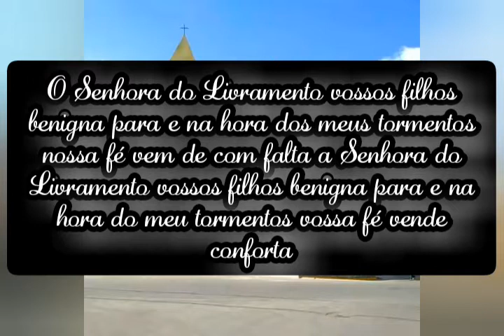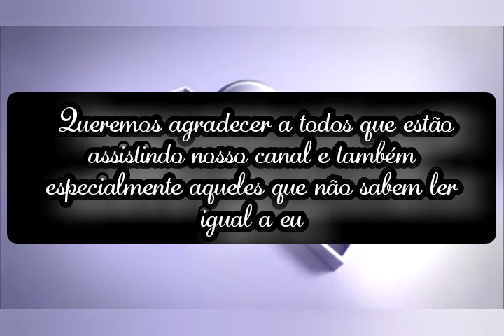Amparo TV Notícias